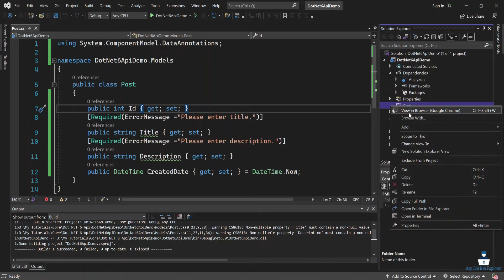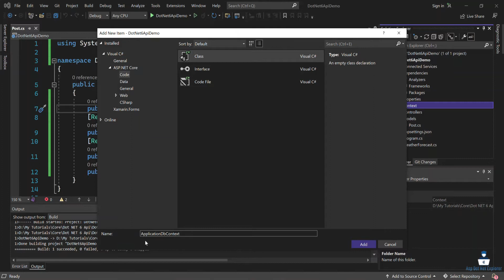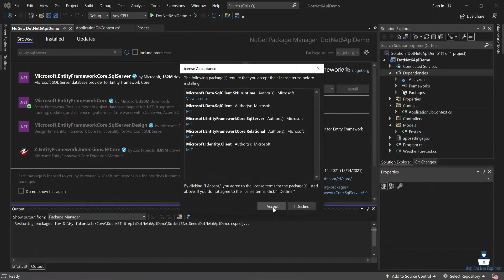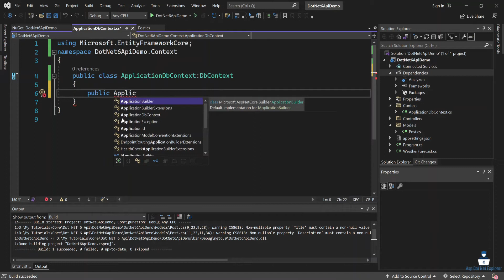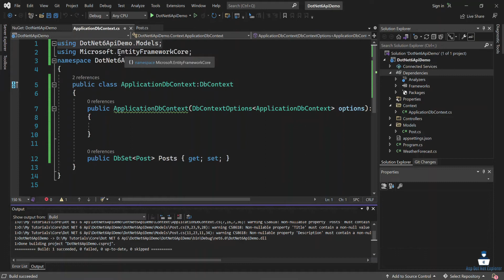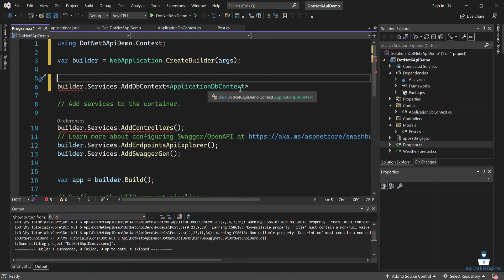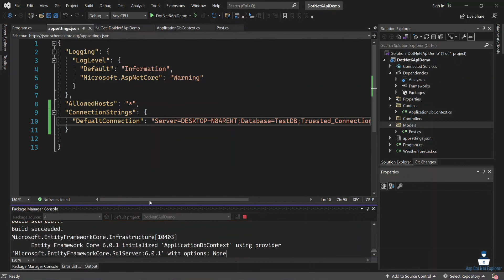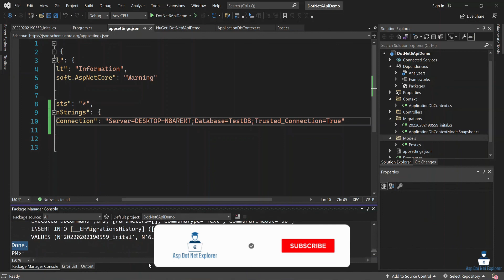Add DbContext Class & Create Database using Entity Framework Core in ASP.NET Core 6 Rest API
Welcome all in this new .NET 6 Rest API course, In this video I will describe with you How to Create DbContext Class & Create Database using Entity Framework Core in Asp.Net Core 6 Rest API with Code first approach.